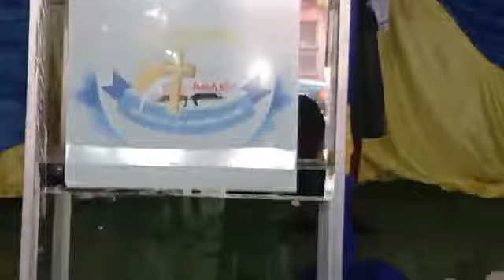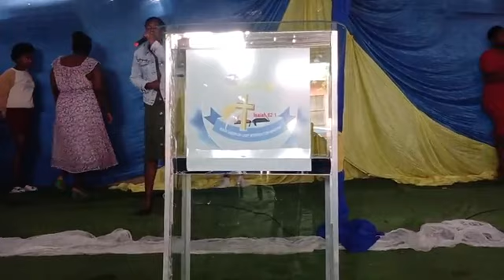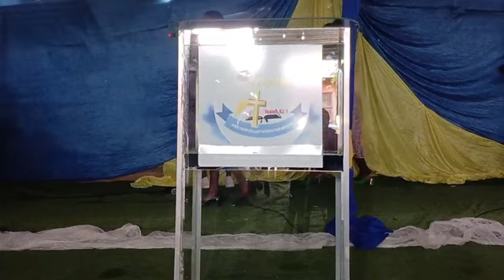JDLIM Sunday Service With Apostle TR Maphari Going back 15 October 2023